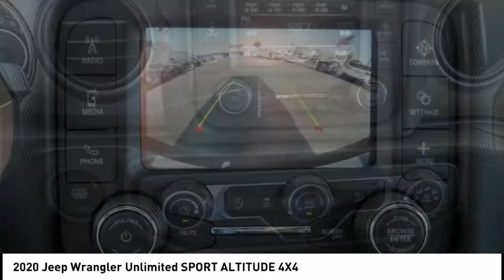2020 Jeep Wrangler Unlimited MONTEREY PARK ROSEMEAD EL MONTE MONTEBELLO LOS ANGELES C7235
2020 Jeep Wrangler Unlimited SPORT ALTITUDE 4X4

1100 W Main St.

BRAVO CHRYSLER DODGE JEEP RAM OF ALHAMBRA, PROUDLY SERVING LOS ANGELES, SAN GABRIEL VALLEY, MONTEREY PARK, EL MONTE, AND SURROUNDING CALIFORNIA LOCATIONS. THIS 2020 Jeep WRANGLER UNLIMITED IS EQUIPPED WITH A , TRANSMISSION, AND RECEIVES AN ESTIMATED 17 City/23 Hwy MPG. CONTACT BRAVO CHRYSLER DODGE JEEP RAM OF ALHAMBRA TO SCHEDULE A TEST DRIVE AND TAKE THIS 2020 Jeep WRANGLER UNLIMITED HOME TODAY, OR VISIT OUR SHOWROOM CONVENIENTLY LOCATED AT 1100 W. MAIN STREET ALHAMBRA, CA 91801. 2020 Jeep WRANGLER UNLIMITED SPORT ALTITUDE 4X4 22/29 City/Highway MPG ABS brakes, Compass, Electronic Stability Control, Low tire pressure warning, ParkView Rear Back-Up Camera, Traction control. 4D Sport Utility 3.0L V6 Turbodiesel 4WD 8-Speed Automatic Factory MSRP: $44,570 Bravo Chrysler Dodge Jeep RAM dealership is a new kind of dealership, where we put our customers needs first. We are located in Alhambra, CA, just miles east from the Downtown Los Angeles area. Our dealership has been proudly serving the Los Angeles area and the San Gabriel Valley community under our new ownership as of June 6, 2017. When coming into contact with our dealership, you will receive personalized attention from all of our employees. We are a honest and transparent dealership that is willing to reach a fair deal with you! We always maintain an up-to-date inventory of nearly 400 units, with a wide selection of new and certified pre-owned Chrysler, Dodge, Jeep, and Ram vehicles and other pre-owned vehicles of other makes and models for you to choose from. When shopping for a new vehicle you will get assigned a professional Product Specialist to help you complete your purchase. Our Service Department does not fall behind, we have on-hand knowledgeable Service Advisor s that offer multi-lingual service in English, Spanish, and Mandarin Chinese. Prices do not include government fees and taxes, any finance charges, any dealer document processing charge, any electronic filing charge, and any emission testing charge. Prices of vehicles on this website do not necessarily include accessories that may have been installed on any of our vehicles at the dealership. Advertised selling price does NOT apply to leases. Here at Alhambra Chrysler Dodge Jeep Ram, we will work with you on getting the most value for your current vehicle trade in, no matter the condition it is in, and get you into the new or pre-owned vehicle you want! While every reasonable effort is made to ensure the accuracy of this information, we are not responsible for any errors or omissions contained in the description for this vehicle. Please verify any information in question with our professional sales staff. All applicable rebates require proof of qualification and proper documentation before vehicle delivery. Please call to see if you qualify for additional factory rebates! Stock #: C7235 | VIN: 1C4HJXDM8LW259746 | 2020 Jeep Wrangler Unlimited Sport Altitude 4x4 Bravo Chrysler Dodge Jeep Ram